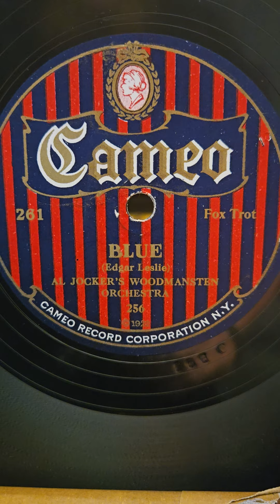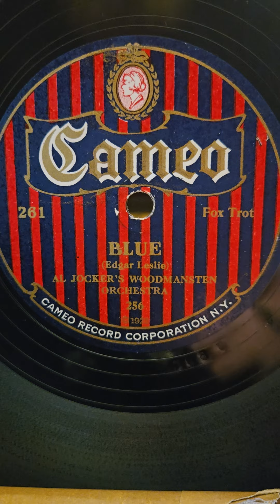Blue - Al Jocker's Woodmansten Orchestra Cameo Records #261 1922